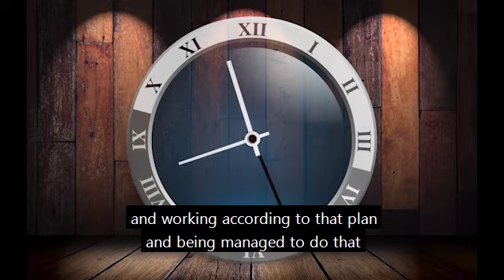Using Time Well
ABOUT RAJA YOGA CENTER LET’S MEDITATE! “When I change, the world changes” Raja Yoga Center enables individuals to reconnect with their inner strengths and values, by imparting a practical method of meditation. It is committed for personal growth and transformation, which is essential in creating a peaceful and happy society. It also provides self development courses for adults and organizes value based programs for children and youth, thus nurturing the well being of the human family.
Raja Yoga Center offers seminars and special events facilitating self development and personal transformation. All our courses, seminar and workshops are offered to the public free of charge, as community service. Unique challenges demand unique wisdom to resolve. In today’s fast paced life, be it professional or personal, we are bombarded with different problems, situations, personalities, perspectives and even practices which at times go beyond our threshold levels and thus cause stress, anxiety, hypertension and other such mental pressures. Consequently, we suffer from poor health conditions, disturbed relations and loss of peace and happiness We have talks that focus on many such challenges and provide viable and practical solutions to them. These talks are facilitated by experts who have been practicing Raja Yoga Meditation for years, and hence are able to share practical jewels of wisdom drawn from their real life situations. You may forward this to your family and friends interested to learn.